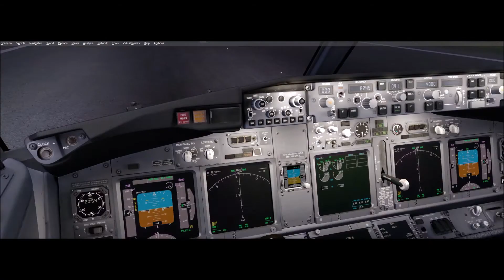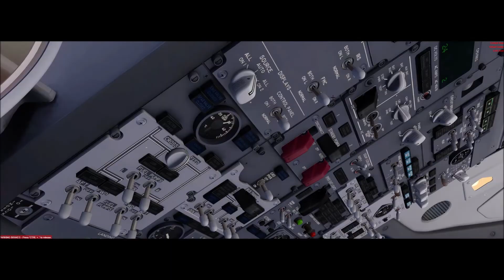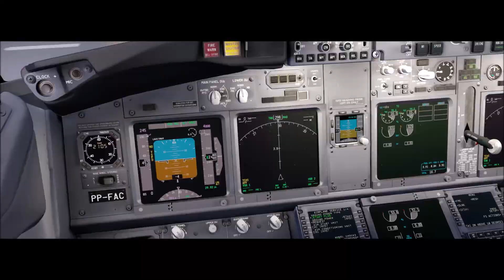Prepar3D #13 Boeing 737-800 Fly Virtual Florianopolis (SBFL) São Paulo (SBGR)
▬▬▬▬▬▬▬▬▬ஜ۩۞۩ஜ▬▬▬▬▬▬▬▬▬▬
Mais Informações Logo a Baixo
▬▬▬▬▬▬▬▬▬ஜ۩۞۩ஜ▬▬▬▬▬▬▬▬▬▬